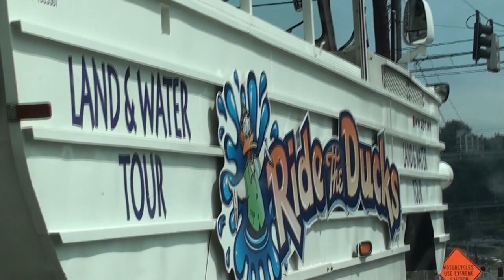New Video Concept!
From the ancient video vault comes this soon-to-be-forgotten classic!